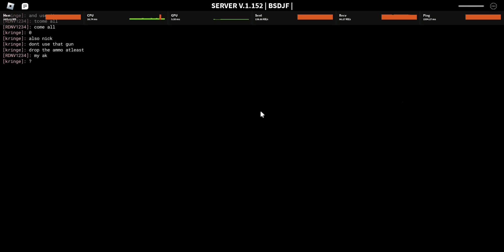sickler jumpscare (+ way too much lag)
game linky